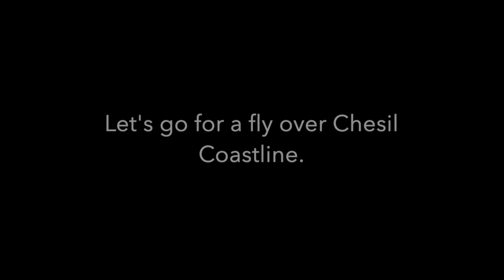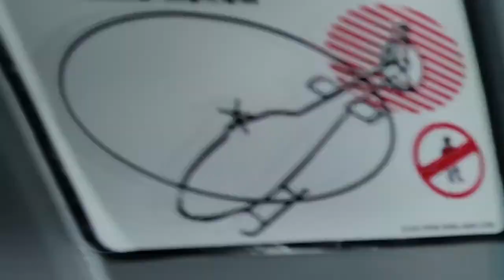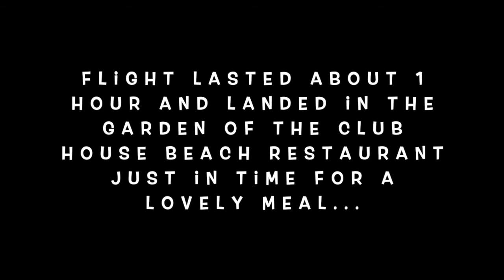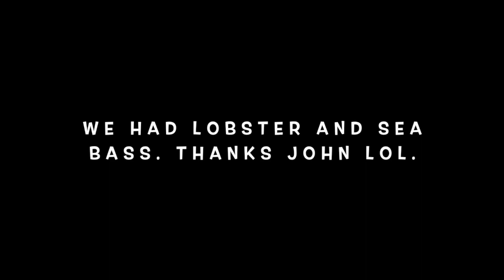Helicopter disaster caught live on TV. Chef John Torode's close call.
Helicopter disaster caught live on TV with Chef John Torode's close call.
Famous celebrity Chef John Torode's cooking show was being broadcast live on a UK TV show called "This Morning". As Co presenter Davina McCall was watching in the studio a helicopter disaster ... I won't spoil it, take a look.

Myself and wifey had booked had booked a helicopter as a special birthday treat for her but for both of us to fly along the coastline of Chesil beach, Dorset. After the flight it was arranged to land in the restaurants garden, be greeted with Champagne and have a meal whilst overlooking the sea and that is exactly what we got, see the video.

Now we have your attention please note that this is a hoax, the helicopter is the same helicopter and it's the same restaurant but the day we flew is a different day to the This Morning TV show. The video is just a bit of fun. Please don't be offended and just have a laugh. If you like it either for the scenery or the funny senario click the like thumb, if you don't like it, apologies.